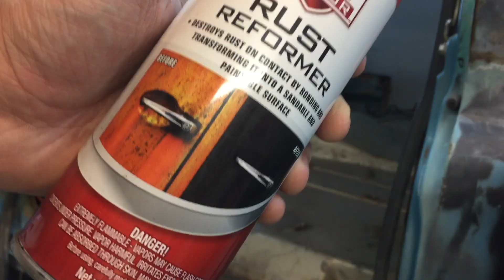How To Insulate / Sound Deaden Your Truck Or Car - Noico Review - (C10 Build Episode 16)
We decided to insulate/sound deaden our truck cab. In this episode, I discuss how we did it and what product we used. Overall, I'm really happy with the result. Noico makes a good product for a good price. Hopefully this review/how to vid is helpful to you guys!

Welcome to the ASAP GARAGE channel. My name is Cameron. My dad (Tom) and I have been working on cars for as long as I can remember. This Channel looks to produce vlog/how-to videos that aim to help or entertain other car enthusiasts. I will be working to provide weekly content.

Our current build is a Chevy 64 C10.

link to Noico product: